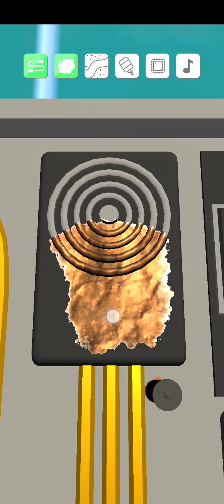Let's Play Repair Master | Episode 24